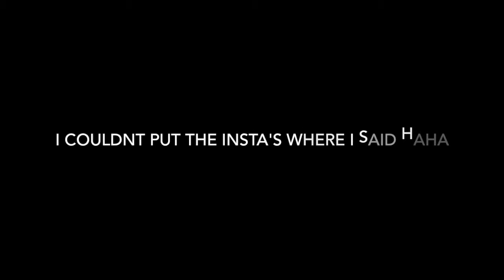Jared Fraser | Scooter Check V1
INSTA! @verminscooters @mgp_actionsports @fared_jraser